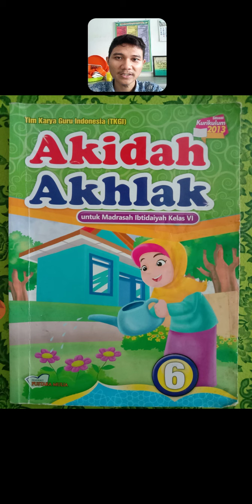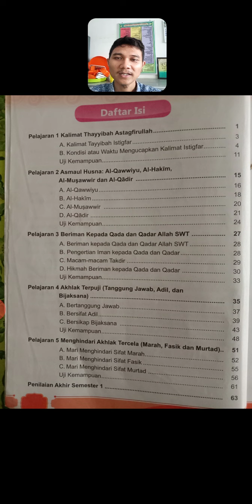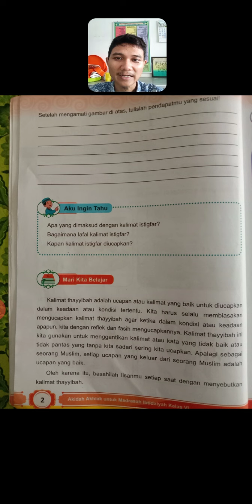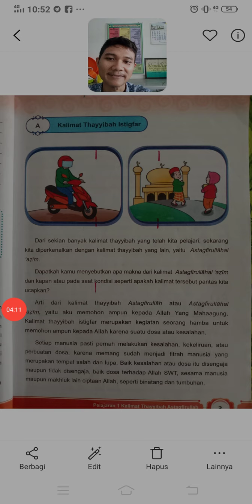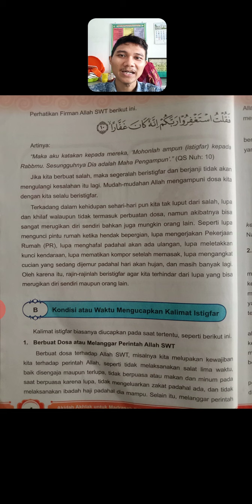AKIDAH 6 MI YASDA/ BAB 1 - KALIMAT THAYYIBAH ISTIGFAR/ PERTEMUAN 1